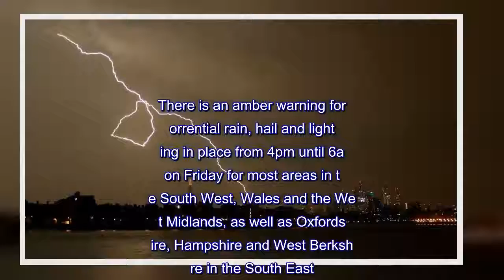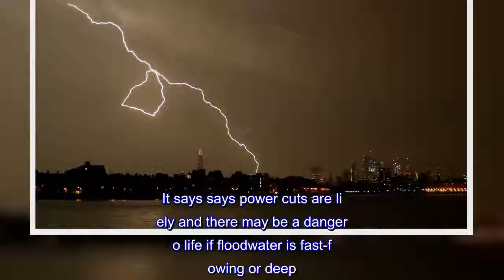'Danger to life' warning as thunderstorms and flooding set to return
Heavy rain and thunderstorms could cause chaos once again with an amber warning issued for flash flooding in some towns and cities.Rainfall of up to 50mm (2in) in just an hour caused travel problems and damage to homes and businesses earlier this week, and the heat and humidity today will fuel intense showers and thunderstorms across southern Britain.There is an amber warning for torrential rain, hail and lightning in place from 4pm until 6am on Friday for most areas in the South West, Wales and the West Midlands, as well as Oxfordshire, Hampshire and West Berkshire in the South East.The Met Office also has yellow warnings in place, advising that the storms may bring up to 80mm (3in) of rain in just a few hours.It says says power cuts are likely and there may be a danger to life if floodwater is fast-flowing or deep.Forecasters added that bus, air and rail services could also be affected.The Environment Agency has issued 36 flood alerts for areas of the Midlands and the South.The storms will lose their intensity to some extent across central areas overnight but are set to redevelop on Friday.However, the main threat of thunderstorms will be a little further north compared with today, affecting North Wales, northwest England, Scotland, Northern Ireland and the Republic.More flooding is expected for Saturday across England and Wales.After a hot and sunny bank holiday weekend, the half-term week has been a washout in many areas.